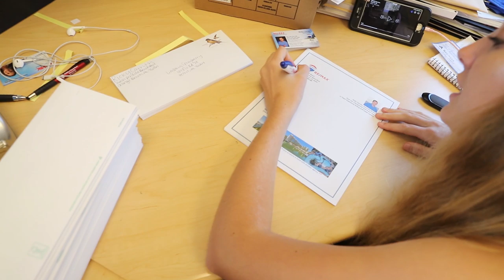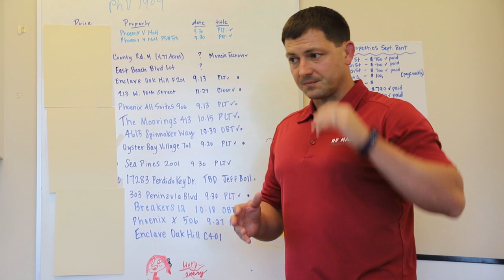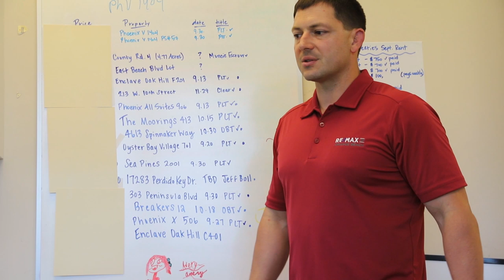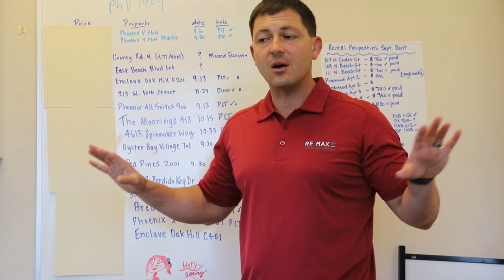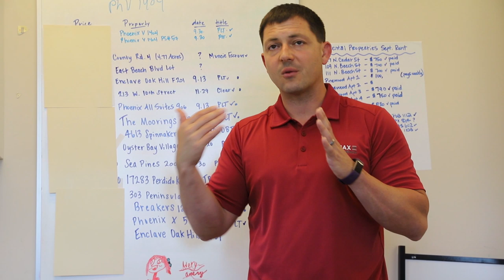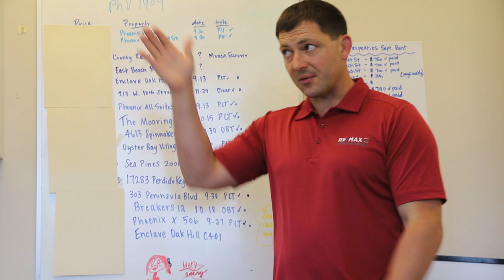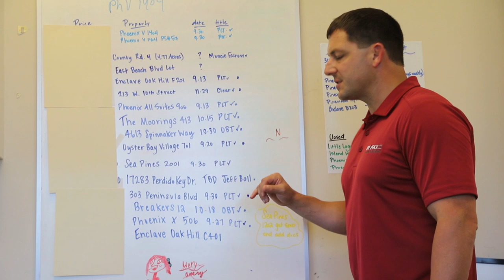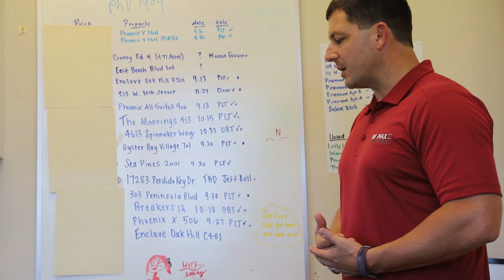My $10,000,000 Pending Real Estate Board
Download all my free real estate scripts and the 60 Day Challenge for real estate agents in the free courses MY REAL ESTATE PENDING BOARD

I wanted to share my current real estate pending board with you along with the short stories behind every deal...